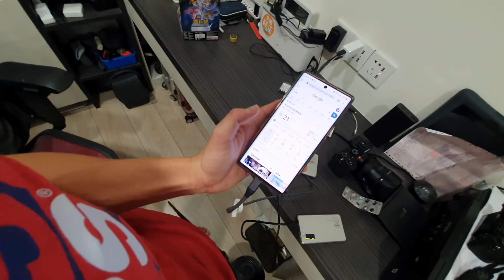早餐日常聊聊天｜女兒的鮪魚蛋餅＋YoYo的三角飯糰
追蹤我們的即時動態ＩＧ：
老爸的ＩＧ：daddy.iam
新店蔡依林：missyiling
3.待續...

4.待續...